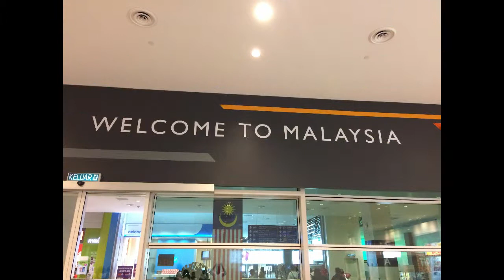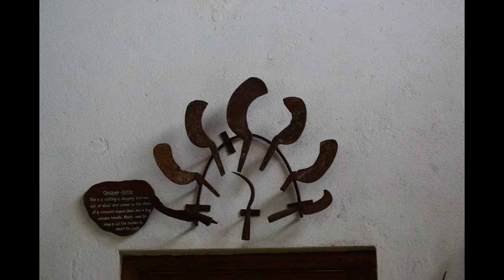wattala video final